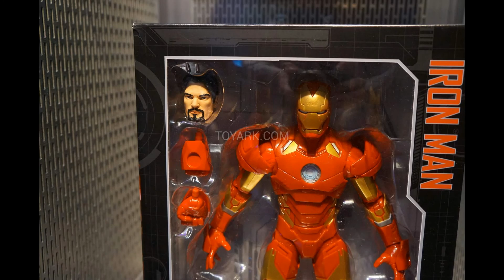NY Toy Fair 2016 Marvel Legends 12 inch Hasbro Showroom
These are the Marvel Legends 12" figures revealed at the Hasbro Showroom at the New York Toy Fair 2016. For more info and photo galleries visit toyark.com, actionfigurespics.com, marvelousnews.com